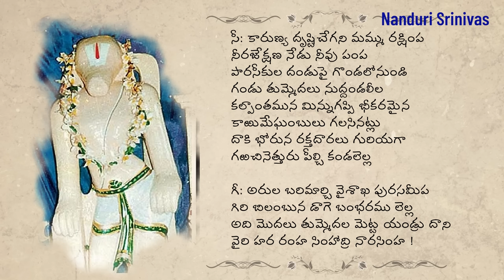నృసింహస్వామి తో పెట్టుకుంటే ఇలా ఉంటుంది| Simhachalam Tummedala metta miracle | Nanduri Srinivas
Our history books are written by Britishers where they purposefully didnt document many miracles. Here is one such miracle, that should be preserved for the next generation.